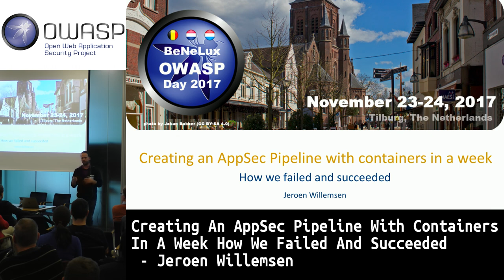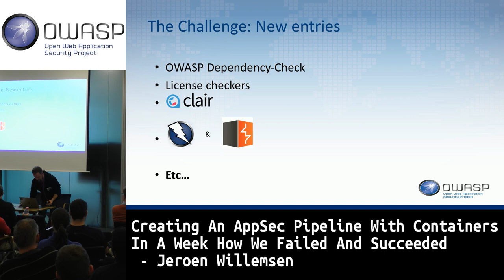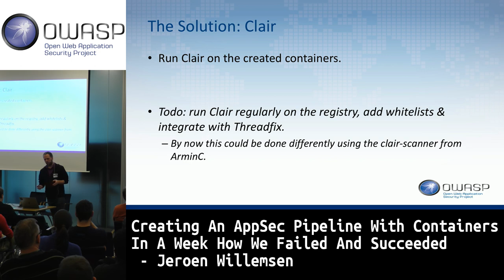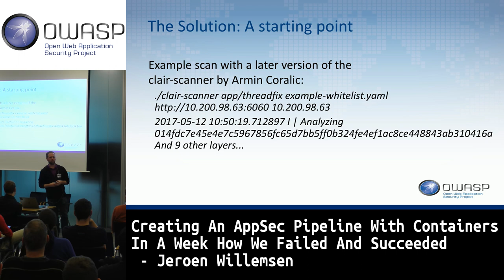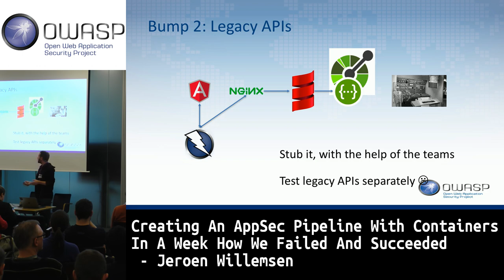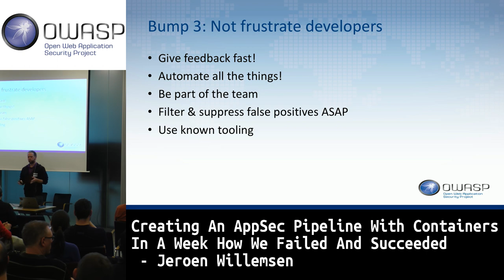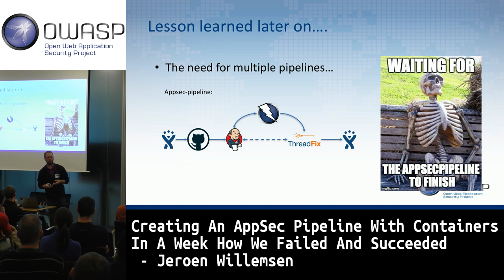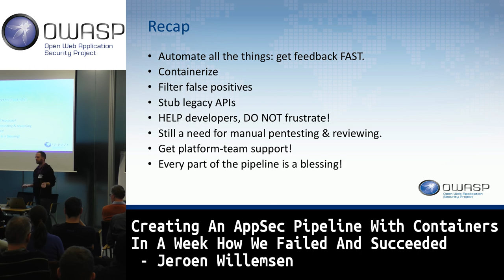OWASP BeNeLux Day Creating An AppSec Pipeline With Containers In A Week by Jeroen Willemsen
Abstract
Join us on our adventure of setting up a appsec pipeline with Docker containers. What did go wrong, how did we succeed? How do you fight false positives and how do you get the best out of the products out there without bothering the development teams too much.

Bio
Jeroen Willemsen is a security architect with a passion for mobile and risk management. He loves to work on secure building blocks, security automation pipelines and embedding information security risk management controls in an agile environment. He is dedicated to help developers, product owners and architects to take security seriously in their daily development life (but not too serious of course ;-)).In his spare time he loves to experiment with new technologies and frameworks.